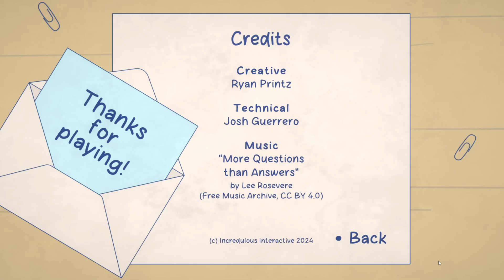Picture Perfect - Full Walkthrough (Banned Commentary)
Find the perfect shot in this cozy puzzle game about forced perspective.